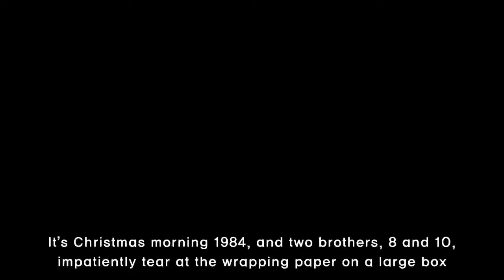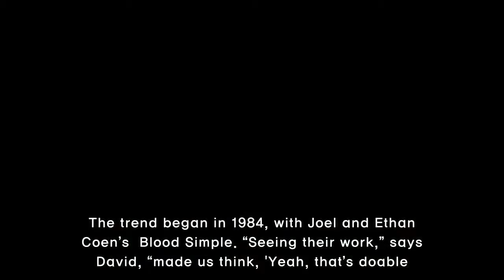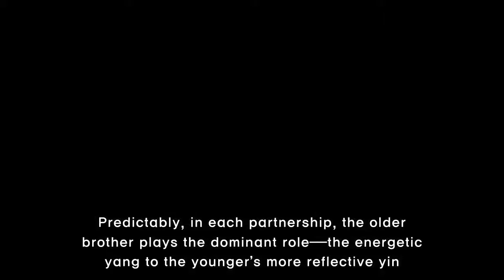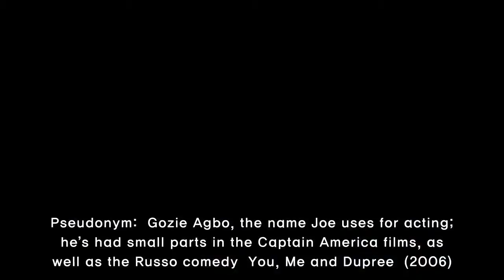From the Coens to the Duffers—How To Tell Sibling Directors Apart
It’s Christmas morning 1984, and two brothers, 8 and 10, impatiently tear at the wrapping paper on a large box. Inside? A Quasar video camera and VHS player deck. From then on, every weekend was dedicated to making movies. They copied the ones they loved—Rambo, The Road Warrior,  Excalibur—and slowl
[Title],  guide to brother filmmakers directing teams in hollywood zellners interview